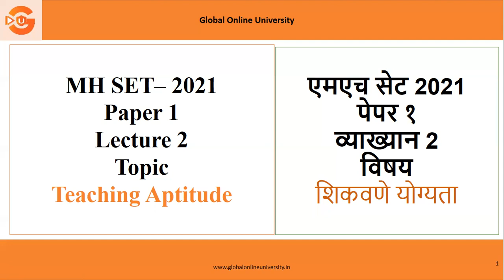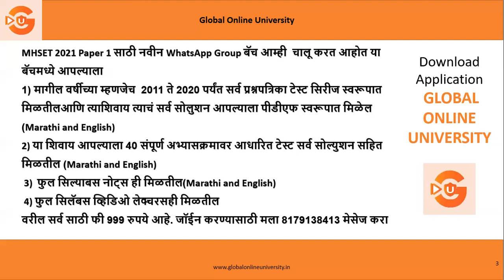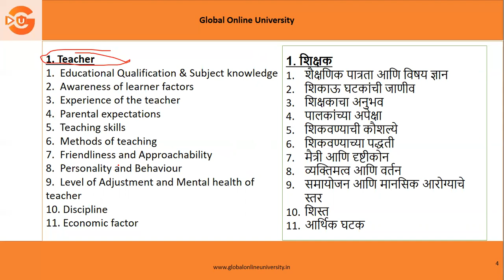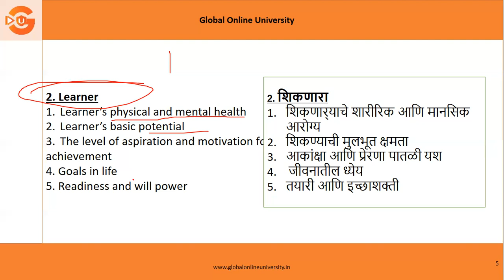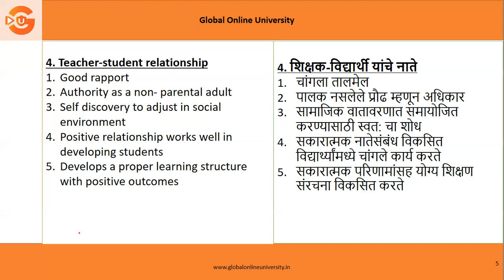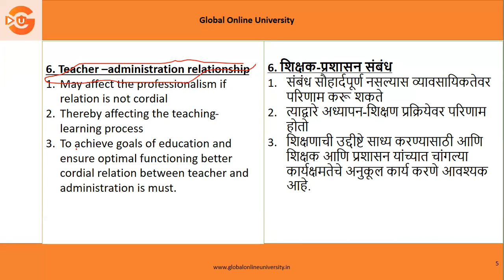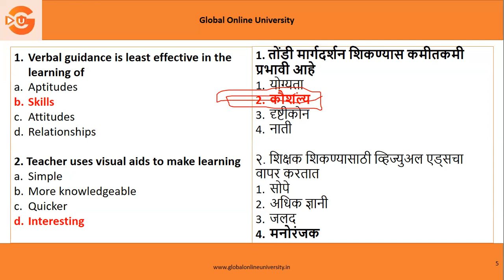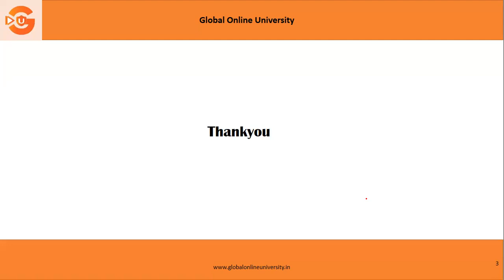MH SET 2021 -Teaching Aptitude - Unit 1- Lecture 2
एमएच सेट २०२१ च्या परीक्षेला बसणा सर्व विद्यार्थ्यांना हे सांगण्यासाठी आहे की आम्ही व्याख्यान व्हिडिओ मालिका सुरू केली आहे जी पेपर १ साठी दररोज रात्री 8 ते रात्री 10 या वेळेत विषयानुसार आयोजित केली जाईल.
हा व्हिडिओ विषयांवर अध्यापन दृष्टीकोन, अध्यापनाची संकल्पना, अध्यापनाची उद्दीष्टे आणि अध्यापनाची पातळी या विषयावर आहे.
अधिक माहितीसाठी कृपया दिलेल्या नंबरच्या संपर्कात रहा.

MHSET 2021 Paper 1 साठी नवीन WhatsApp Group बॅच आम्ही  चालू करत आहोत या बॅचमध्ये आपल्याला
1) मागील वर्षीच्या म्हणजेच  2011 ते 2020 पर्यंत सर्व प्रश्नपत्रिका टेस्ट सिरीज स्वरूपात मिळतीलआणि त्याशिवाय त्याचं सर्व सोलुशन आपल्याला पीडीएफ स्वरूपात मिळेल (Marathi and English)
2) या शिवाय आपल्याला 40 संपूर्ण अभ्यासक्रमावर आधारित टेस्ट सर्व सोल्युशन सहित मिळतील (Marathi and English)

3)  फुल सिल्याबस नोट्स ही मिळतील(Marathi and English)

4) फुल सिलॅबस व्हिडिओ लेक्चरसही मिळतील

वरील सर्व साठी फी 999 रुपये आहे. जॉईन करण्यासाठी मला 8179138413 मेसेज करा